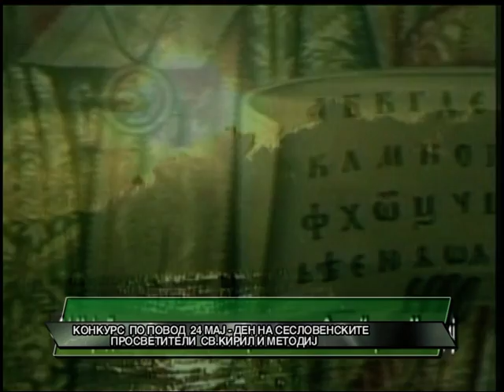D1 Televizija VESTI 12.04.2013 - Konkurs po povod 24-ti Maj